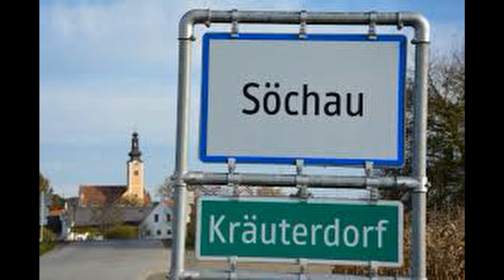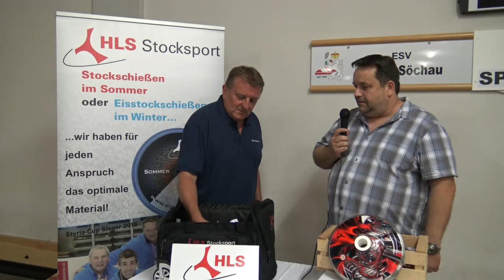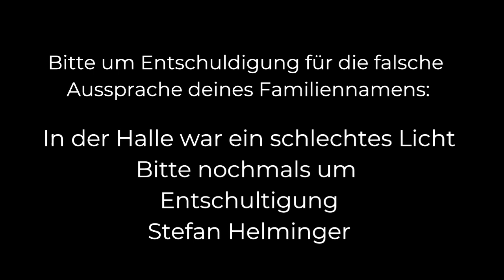HLS Stockkörperverlosung aus Söchau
In diesem Video wird ein Stockkörper von der Firma HLS Stocksport GmbH verlost.